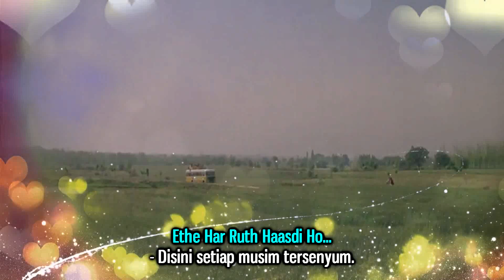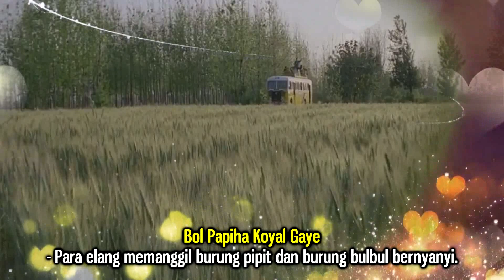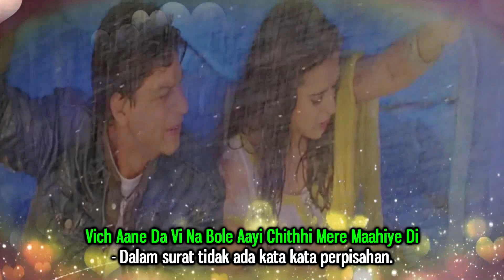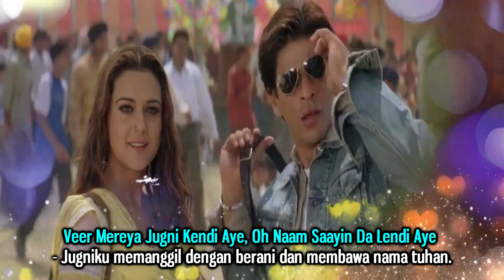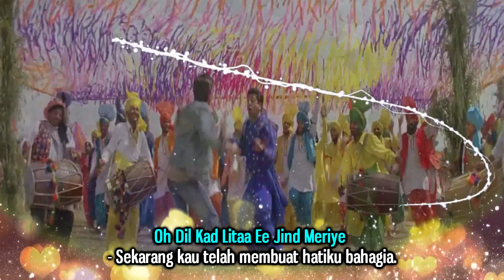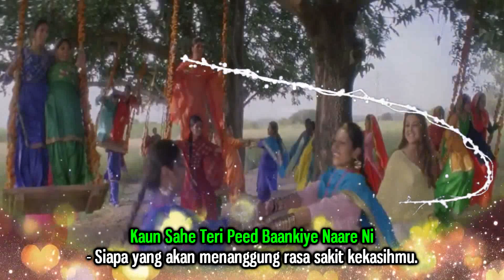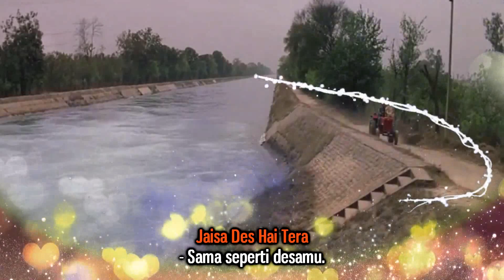Aisa Des Hai Mera - Movie: Veer-Zaara (2004) - Subtitle Indonesia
Movie: Veer-Zaara
Song(s): Aisa Des Hai Mera
Singer: Udit Narayan, Gurdas Mann, Pritha Majumder & Lata Mangeshkar,
Lyrcs: Javed Akhtar
Musics: The Late Madan Mohan
Label: Yash Raj Music

Starring:
Shah Rukh Khan, Preity Zinta, Rani Mukherjee, Manoj Bajpai, Amitabh Bachchan, Hema Malini, Boman Irani, Kirron Kher, Divya Dutta, Anupam Kher, Atiqa Odho, Akhilendra Mishra, Zohra Sehgal & Tom Alter

Movie/album:
Directed by: Yash Chopra
Produced by: Yash Chopra & Aditya Chopra
Screenplay by: Aditya Chopra
Story by: Aditya Chopra
Narrated by: Yash Chopra
Edited by: Ritesh Soni
Cinematography: Anil Mehta

Production company: Yash Raj Films
Distributed by: Yash Raj Films
Release date: 12 November 2004
Country: India🇮🇳
Language: Hindi🇮🇳

Veer-Zaara (2004)
Soundtrack album by: Madan Mohan & Sanjeev Kohli
Music Original Composition by: Madan Mohan
Music Re-Created By: Sanjeev Kohli
Released: 18 September 2004
Genre: Feature film soundtrack
Producer: Sanjeev Kohli